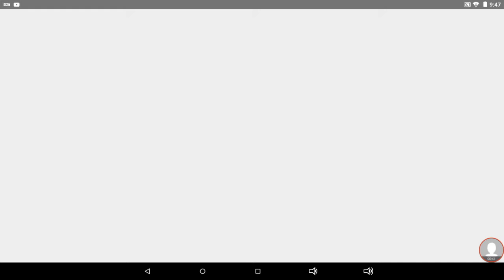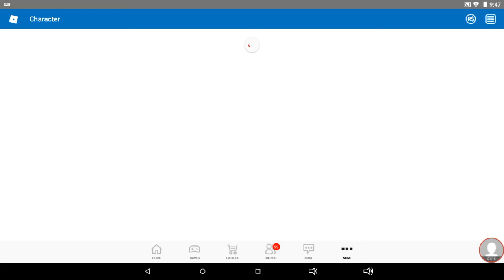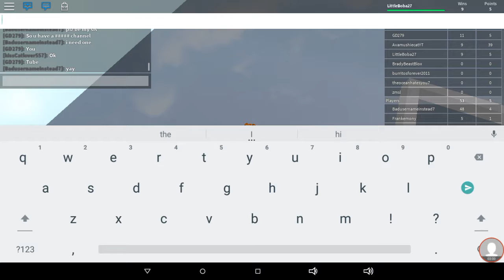Super glitch coming through (ROBLOX super Simon says)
I did not leave it was a glitch